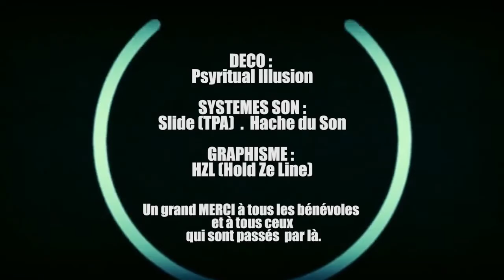Karma Atma Festival #1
1ère édition du Festival unissant les associations Karma Kusala et Aya Atma.
Du 7 au 9 Juillet 2016, 36H de son, 2 scènes, 50 artistes, sud de la France.

Vidéo et montage par Elise Lorthi
Musiques : Punch your bunz - Slumpy
I feel universe - Incizor